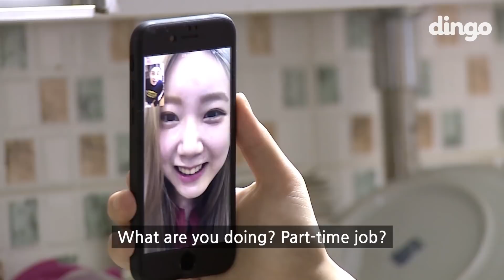What If P.O Came to My House? ENG SUB • dingo kdrama